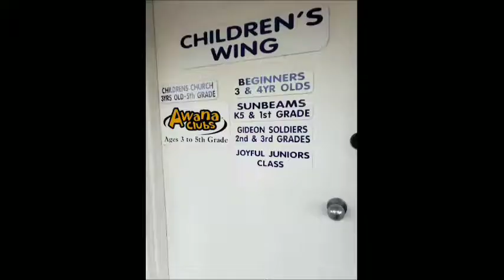I'm alive with TBI/ Awana Club